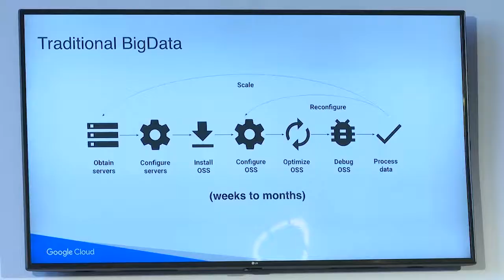SOUTH SUMMIT 2017 THE BIG THING & DEMOS STAGE HIGHLIGHTS OCTOBER 6TH